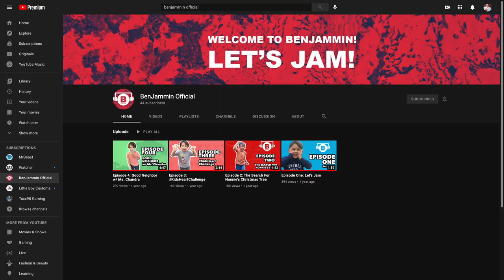Barron Family Update #1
Hey everyone! I just wanted to give a QUICK update about what's happening with the Barrons! We are creating NEW content regularly so check us out!
Facebook.com/mingobarronjr1
Facebook.com/lucy.c.barron
Facebook.com/mingoandlucy
Facebook.com/benjamminofficial